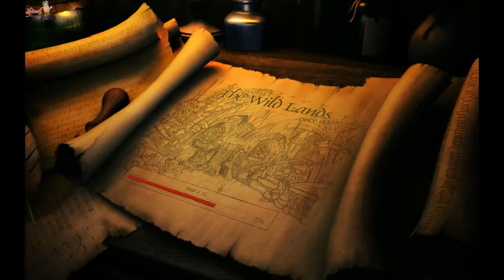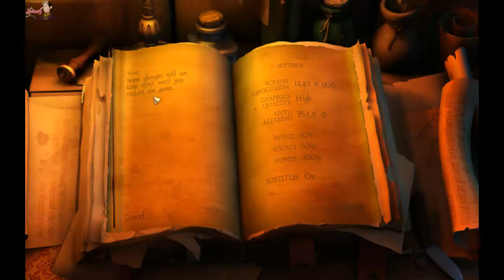Agent 007 Wilbur... | The Book Of Unwritten Tales - Part 20 (END)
Game:
*The Book Of Unwritten Tales - Nordic Games. The Adventure Company, King Art Games

Pictures:
*Background and icons and Logos of the game belong to:
Nordic Games. The Adventure Company, King Art Games
*Cedric Screenshots from Disney's Sofia the First

Apply to be a Youtube Partner:
If you've read until here, then you are my true Subscriber.